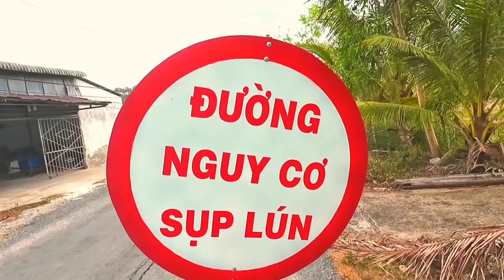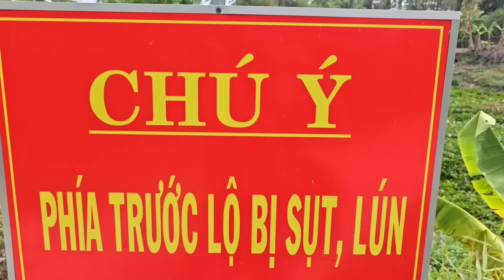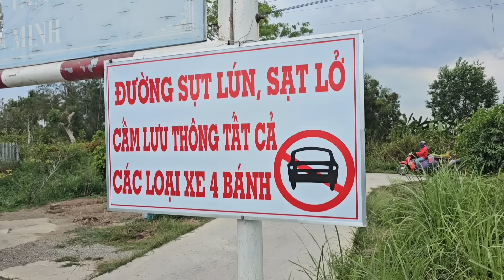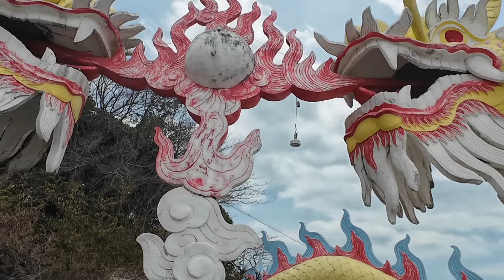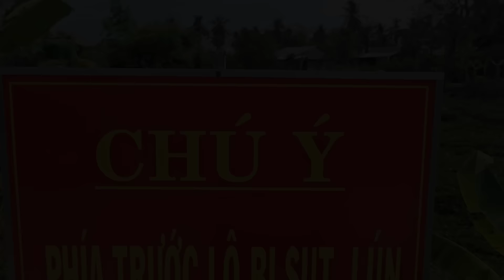Thảm Thật Rồi Nhiều Hiện Tượng Lạ Xuất Hiện Ở Cà Mau Mùa Khô Hạn Bà Con Kêu Trời Cầu Cứu Quá Khổ